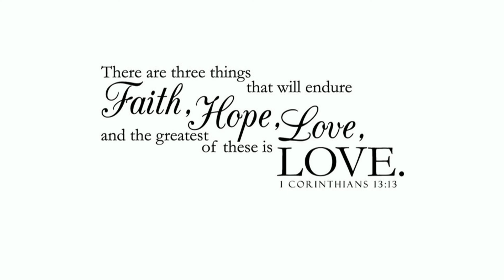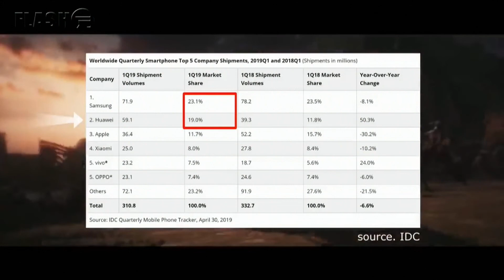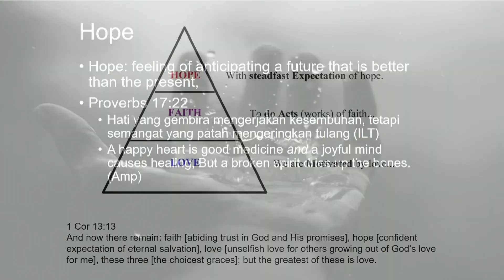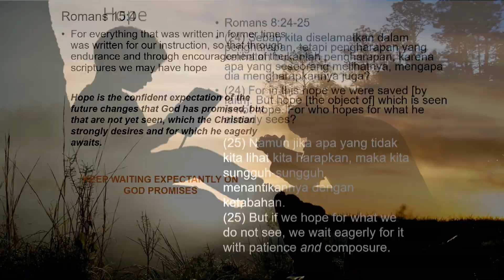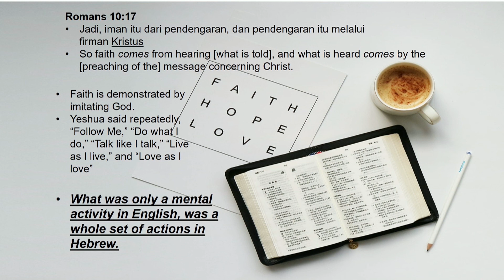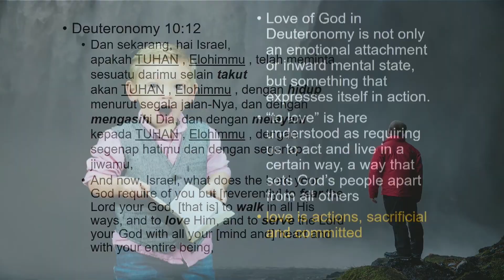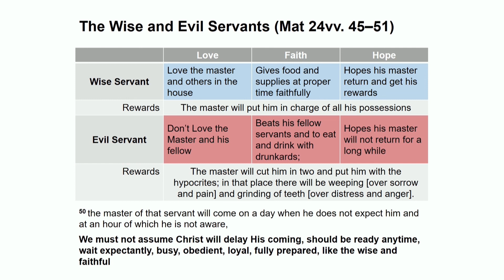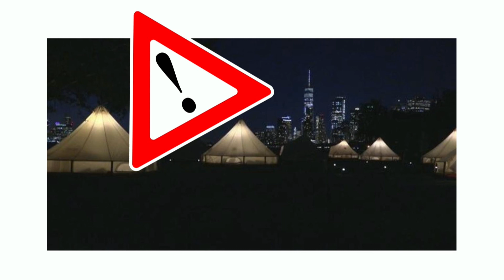Faith Hope And Love Mr Wang S 2nd Service Sermon 160619